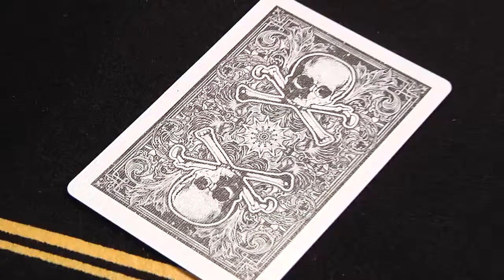Bicycle Karnival death heads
Your collection of Bicycle playing cards can now be enriched  by this new deck: Karnival - Death heads. This is a deck made of 54 cards with a regular face but instead of the usual Bicycle back there is a new very impressive picture with two skulls. The theme of the skulls also appears  in the two new jokers  and in the ace of spades.

• The poker size cards have the usual Bicycle quality.
ión